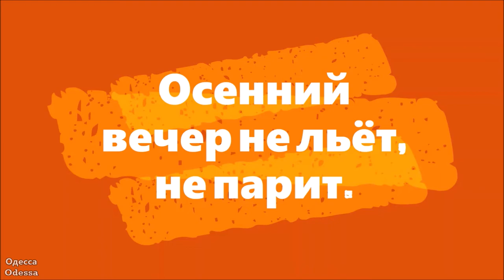Осенний вечер на пляже. Одесса 2020.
Одесса. Осенний вечер на пляже.
4 ноября #2020 г. Лузановка – Продмаш.